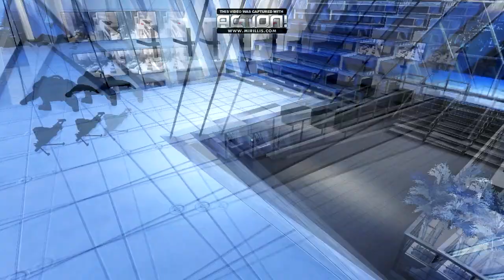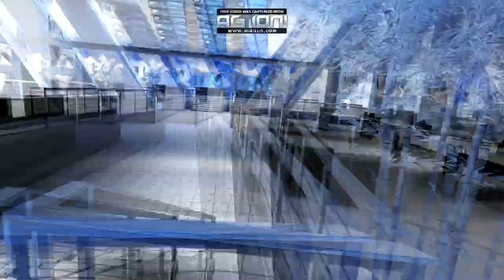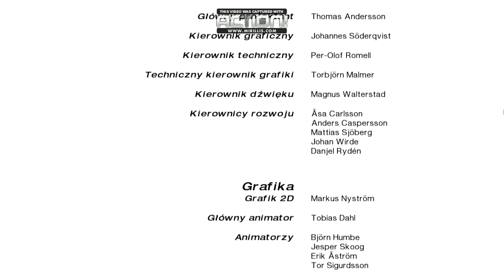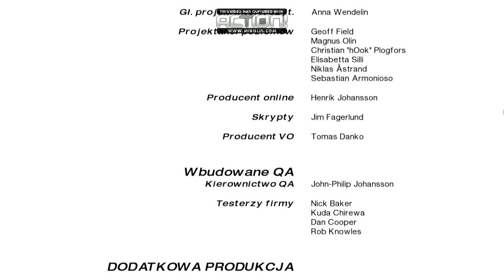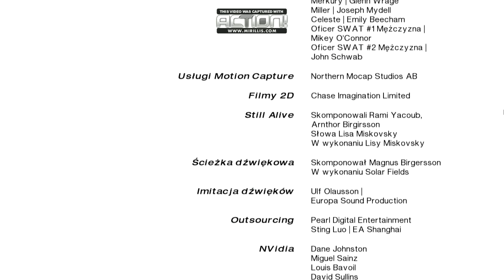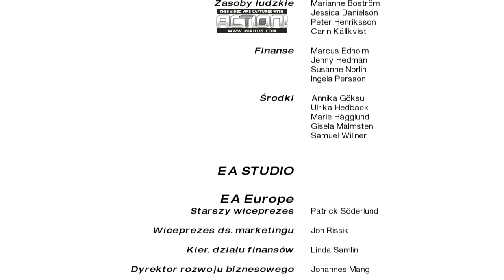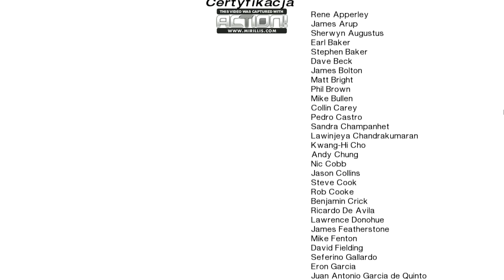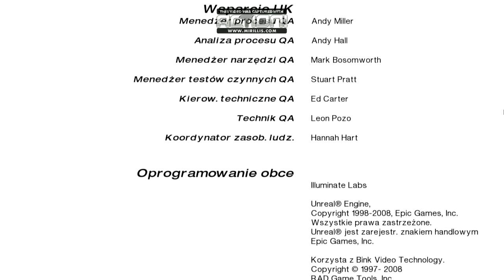Mirror's edge #12 Finał